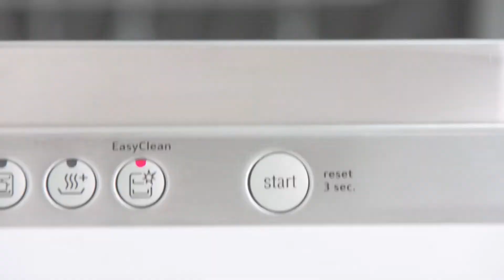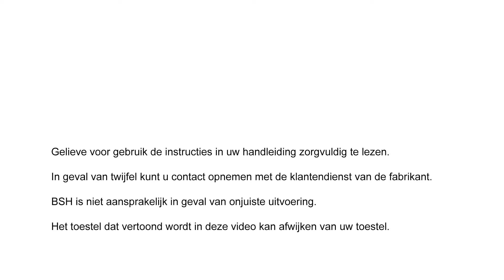Hoe reinig ik mijn vaatwasser ?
Ontdek hoe uw vaatwasser regelmatig te reinigen dankzij de speciale Neff reiniger. Regelmatig gebruik zorgt voor betere wasresultaten en verlengt de levensduur van uw toestel.

Om jouw Neff toestellen in perfecte staat te houden bieden wij je een uitgebreid gamma onderhoudsproducten aan op de eShop

Heb je een vraag? Aarzel niet om onze klantendienst te contacteren van maandag tot vrijdag van 8u30 tot 17u00 via 02/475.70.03